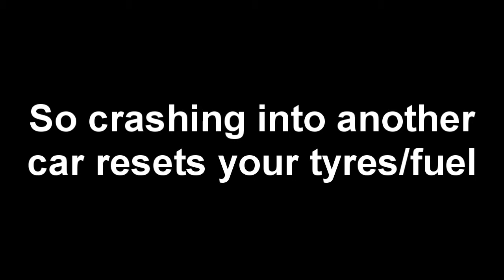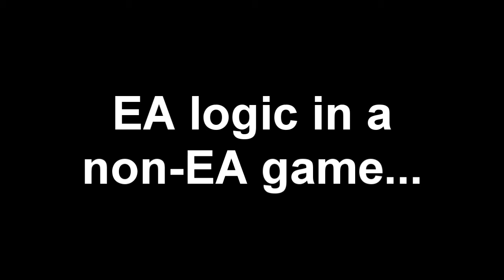Project Cars: How NOT To Overtake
Well that's didn't work...